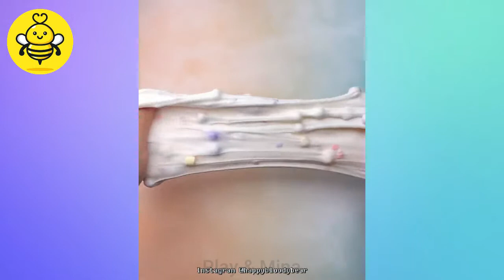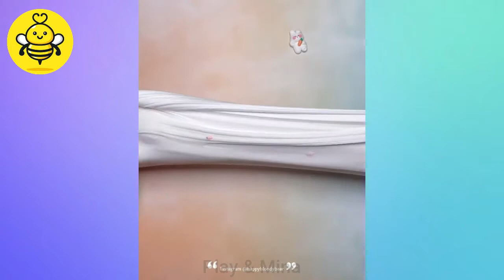Actually pretty good cake 👌 เค้กสวยดี - Relaxing DIY 2022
Most Satisfying Slime ASMR - Relaxing DIY 2022

For removal of video or request to your video in future videos and all your questions, please: COMMENT